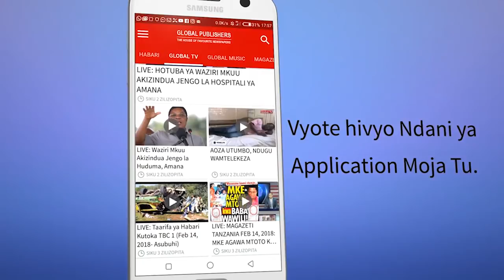JPM Alivyolizwa na Maneno ya Mama Yake Mzazi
Viongozi mbalimbali wa serikali, siasa na dini wakiwemo Makamu wa Rais, Samia Suluhu Hassan, Marais wastaafu, Ally Hassan Mwinyi, Benjamin Mkapa, Jakaya Kikwete, Waziri Mkuu Kassim Majaliwa, mkewe, Bi. Mary Majaliwa, wabunge, Mama Salma Kikwete, RC Paul Makonda na wengine wameungana na familia ya Magufuli katika kumsindikiza Monica kwenye nyumba yake ya milele.

Bi. Monica alifariki dunia Jumamosi iliyopita, Hospitali ya Bugando alikokuwa amelazwa akipatiwa matuibabu.